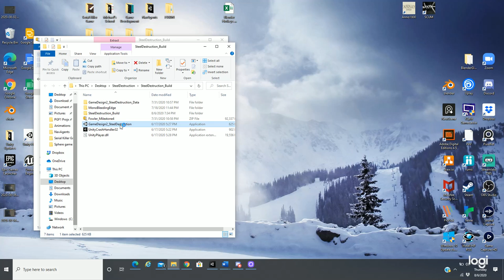Latest class project for Full Sail University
This is a project from my game design 2 class. I won't tell you what is expected in the class so I am not breaking any rules but best class so far. It is still far away from what I am wanting to do but only having a month to do it is pretty good I think.